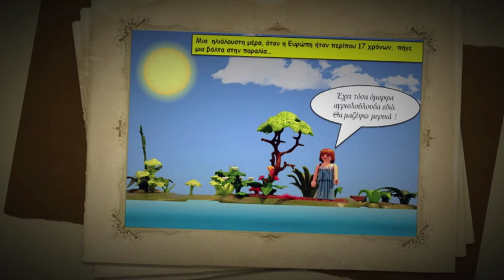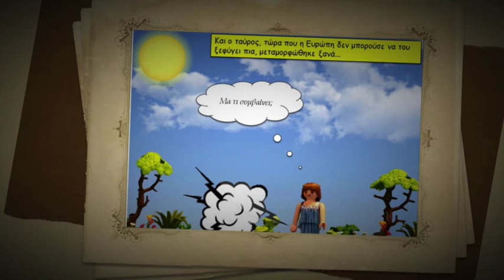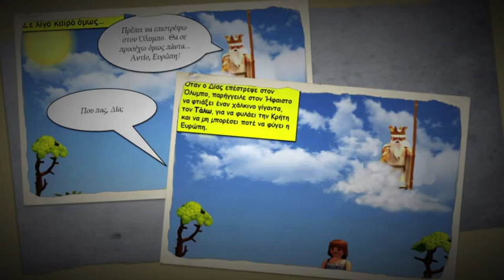Ελληνική Μυθολογία PLAYMOBIL- Η Αρπαγή της Ευρώπης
Ελληνική Μυθολογία με φιγούρες PLAYMOBIL. Tο πρώτο μας κόμικ τώρα και σε video!